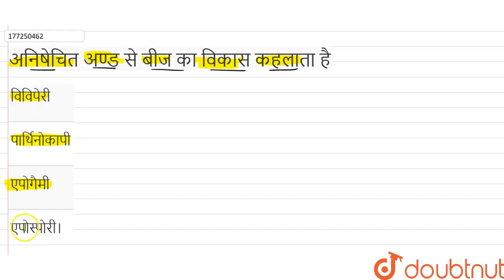अनिषेचित अण्ड से बीज का विकास कहलाता है | 12 | पुष्पीय पादपों में लैंगिक जनन | BIOLOGY | YUGBODH...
अनिषेचित अण्ड से बीज का विकास कहलाता है
Class: 12
Subject: BIOLOGY
Chapter: पुष्पीय पादपों में लैंगिक जनन
Board:Madhya Pradesh Board

👉 Have Any Query? Ask Us.